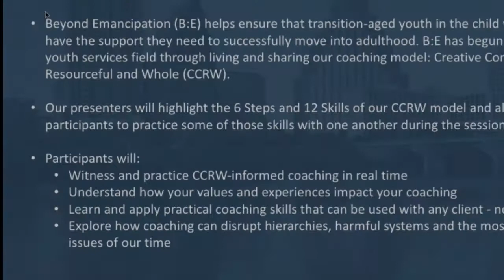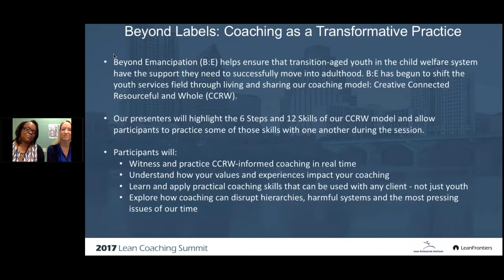Beyond Emancipation Lean Coaching Summit Preview